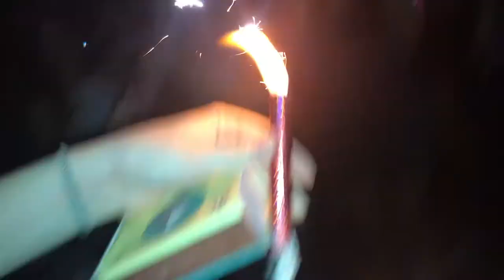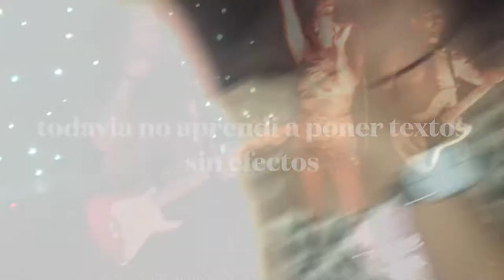Cumple euge + recibida vale VLOG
hola gente por fin lo pude editar disfrutenlo y quiero una jodita así de vuelva urgente lkm